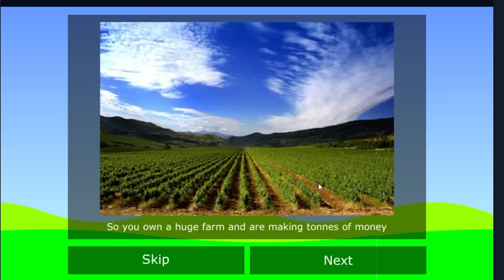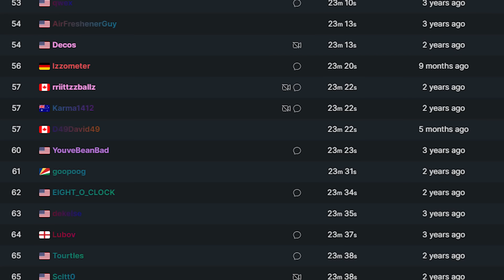سويت سبيدرن للعبة حياة البطة 🐤 | Duck Life 1 Speedrun